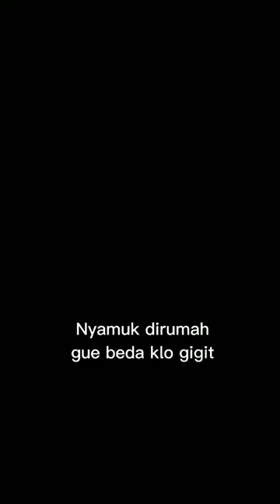POV : jeongwoo treasure shorts